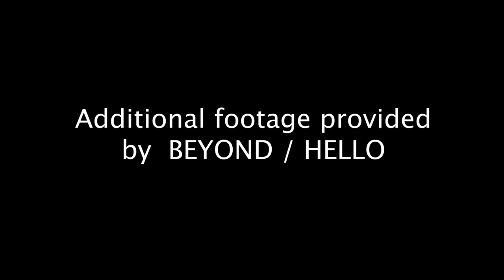A second cannabis dispensary is now open in Sauget, Illinois near St. Louis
BEYOND/HELLO cannabis dispensary, owned by Jushi Holdings, Inc., 1401 Mississippi Ave. in Sauget, is open. The legalized recreational store  is located next to the popular Pop's NightClub and concert venue and several adult entertainment venues.